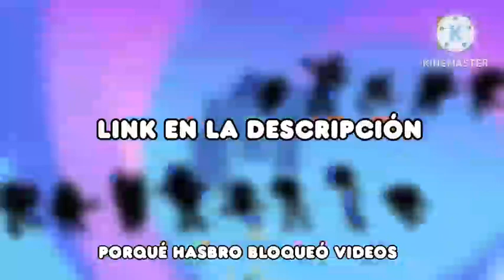Estreno de Transformes BotBots en KIDSTENX Toda Latinoamérica (25/04/2023)